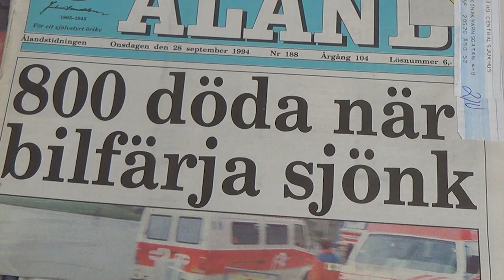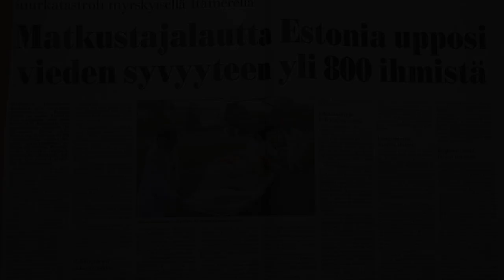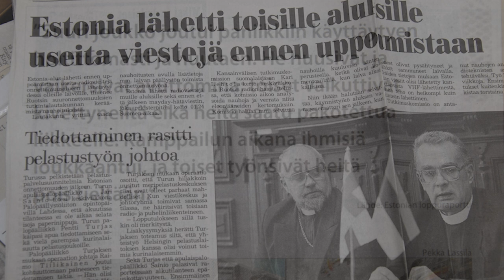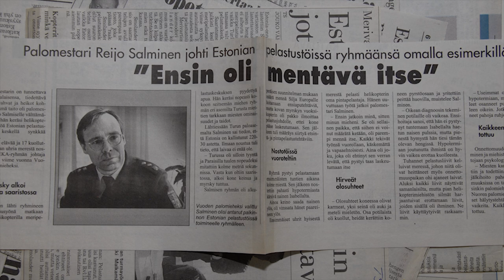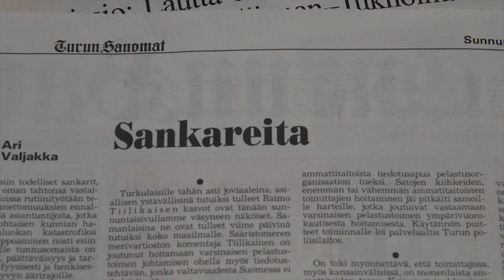Estonian uppoaminen oli vuosisadan pelastustehtävä, jota ei unohda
Matkustajalautta M/S Estonian uppoaminen Utön saaren eteläpuolella 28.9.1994 aiheutti yhden 100-vuotiaan Suomen suurimmista pelastusoperaatioista. Pelastusoperaatioon osallistunut Varsinais-Suomen pelastuslaitoksen evp palomestari Reijo Salminen kertoo, että tehtävästä selvittiin pelastusryhmän tiiviillä yhteistyöllä.

Video on osa 100tarinaa-sarjaa, jossa Suomen sisäisen turvallisuuden viranomaiset ovat koonneet 100 erilaista tarinaa työstään ja arjestaan. Tarinat ovat osa Suomen itsenäisyyden juhlavuoden ohjelmaa.

Kertomuksina, valokuvina ja videoina tuotetut tarinat ovat kurkistuksia poliisin, raja- ja merivartijoiden, pelastustoimen sekä hätäkeskuspäivystäjien ja maahanmuuton viranomaisten työhön. Tarinat löydät sisäministeriön sivulta